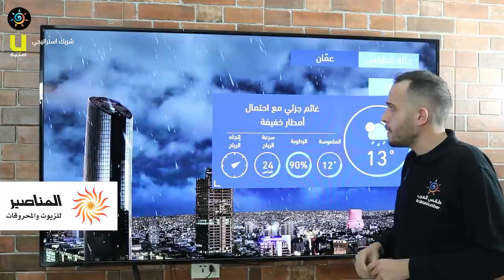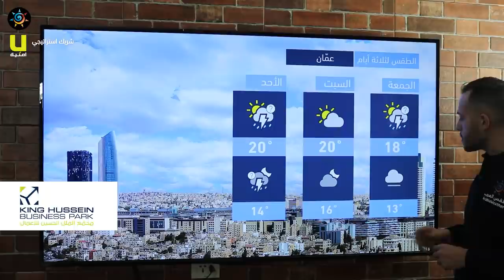طقس العرب - الأردن | النشرة الجوية الرئيسية | الخميس 2020/11/5